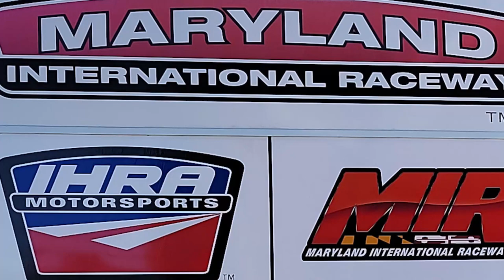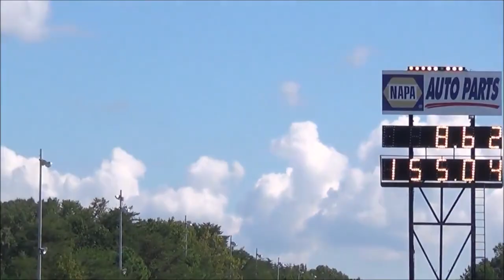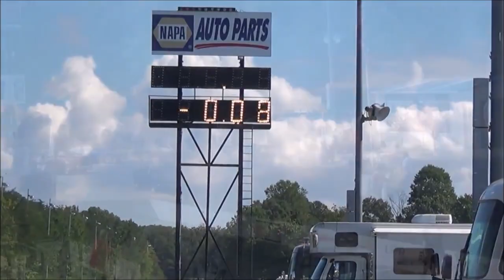Hot Rod Nostalgia and Pro Street Cars Drag Strip Action Dreamgoatinc Classic Custom and Muscle Cars